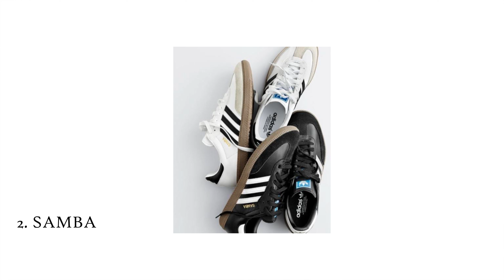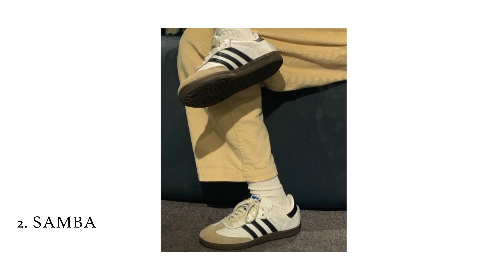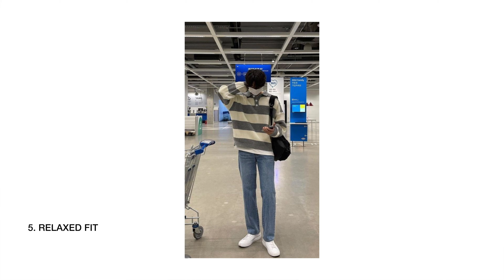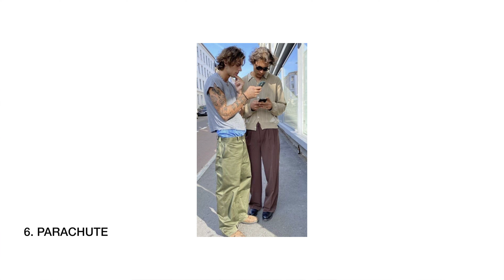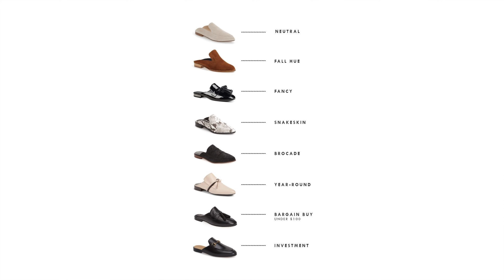Fashion trends expected to be popular in 2023 | What to wear in 2023 in Tamil